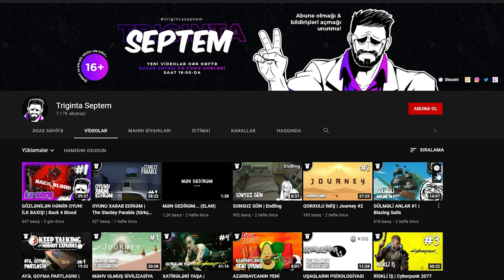OĞRUNUN EVI | Ori and The Blind Forest #2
"Ori and The Blind Forest" oyunu, 2-ci bölüm. Xoş izləmələr!